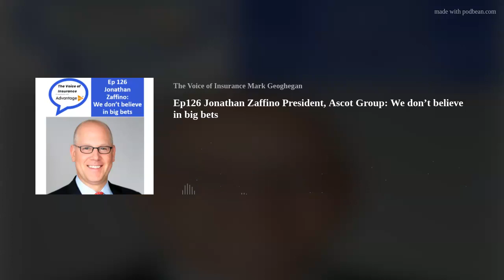Ep126 Jonathan Zaffino President, Ascot Group: We don’t believe in big bets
Jonathan Zaffino, President of Ascot Group is one of the industry’s great thinkersAscot is one of the Lloyd’s Market’s most successful underwriting outfits of the last 20 years and Jonathan is leading that group’s expansion into the key US market.But his style of expansion is not an aggressive kind that pursues growth by taking big bets. It is a far more nuanced and subtle approach and one that recognises some of the big secular changes that have taken place in the insurance market over the last two decades. Behind the detail in our discussion lots of big themes are lurking. I enjoy how our conversation can start with specifics on trends in areas such as delegated authority but quickly change gear and end up encompassing much loftier themes such as the disaggregation of the insurance value chain as a whole and the advent of new far more mercurial forms of capital provision.Ascot is a business with a strong identity and market presence and we talk about how the firm is looking to distil and preserve that culture as it grows, evolves and seeks new ownership in a fast-changing market. Listening back the most common word Jonathan uses in this podcast is Candidly.And that is apparent all the way through our discussion. This is what he really thinks about the challenges and opportunities in the market today.Learning what the market’s finest minds really think about the world is what this podcast is all about, so I can highly recommend this episode to anyone seeking inspiration and enlightenment. LINKSWe thank our naming sponsor AdvantageGo also thank this Episode’s advertising supporter Oxbow Partners